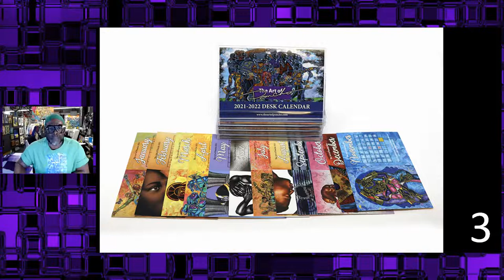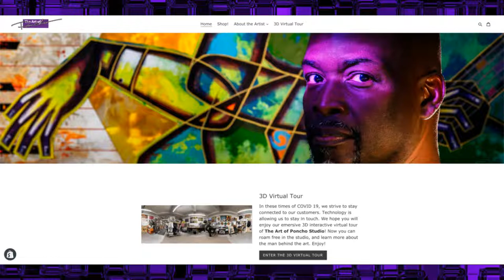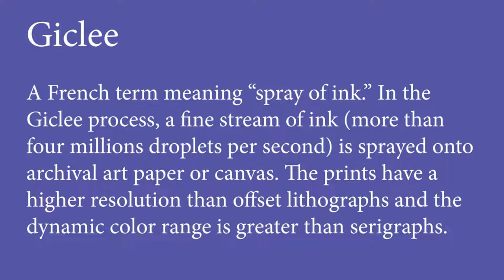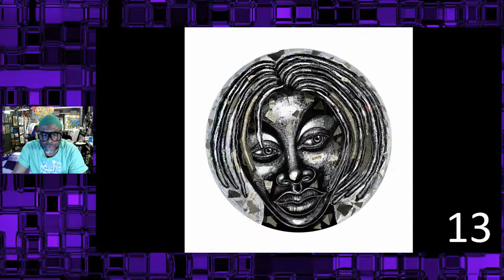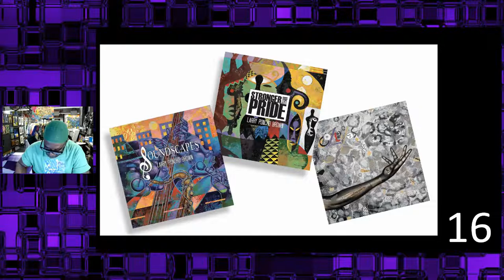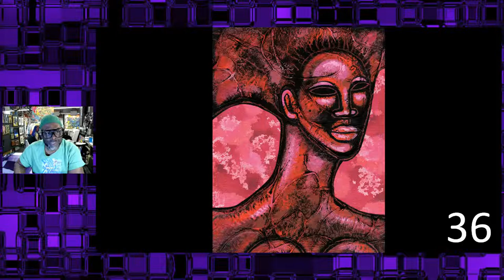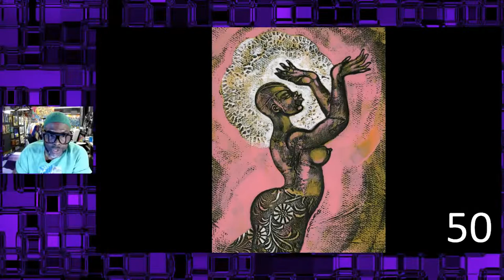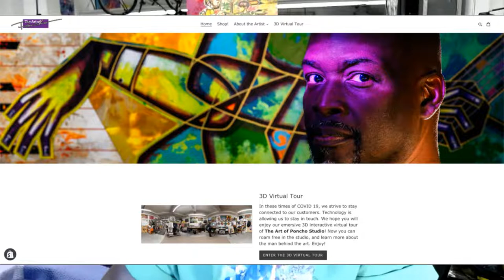Ponchothon on FB LIve #44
Join us for Ponchothon on FB LIve #44 Wednesday, April 14, 2021 at 7 pm (EST) Come hang out at the studio! Get comfortable and grab a glass of wine... and have a good time from the comfort of your own home. See us on Larry Poncho Brown and Larry Poncho Brown or on YouTube PLEASE SHARE